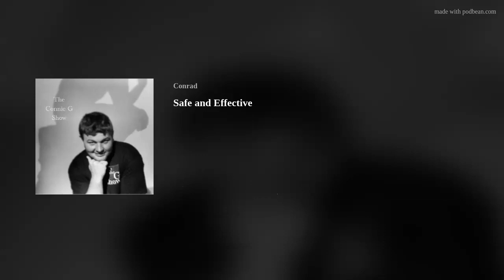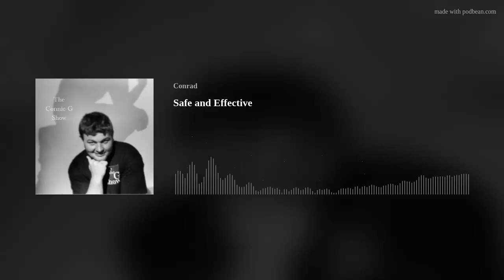Safe and Effective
On this Episode of The Connie G Show, Conrad is covered in dust from trying to fix a fish bathroom. He talks about his Aura and the control it has. Also Drew Barrymore, and her wearing Orange, because of a cultural Icon.